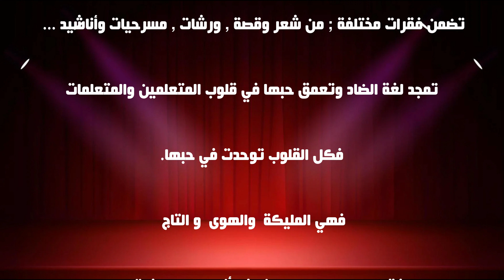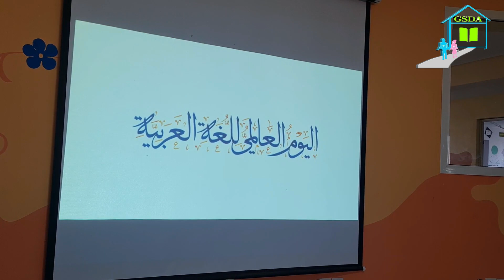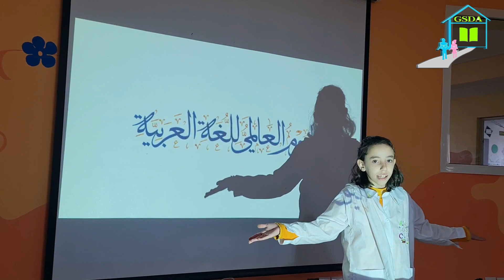احتفاء باليوم العالمي للغة العربية